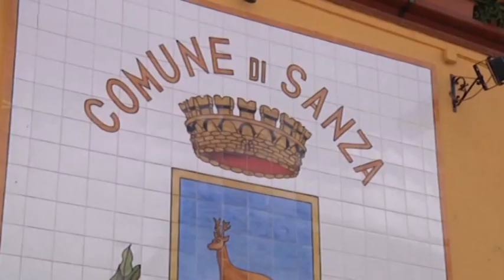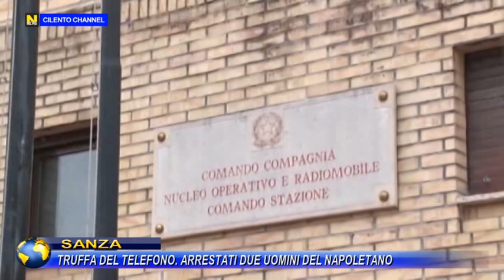SANZA, TRUFFA DEL TELEFONO ARRESTATI DUE UOMINI DEL NAPOLETANO.